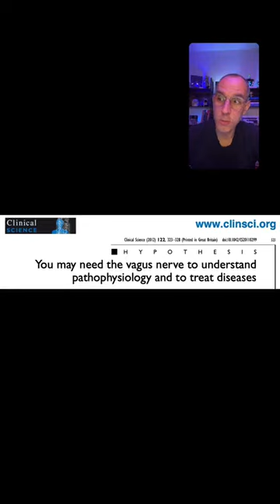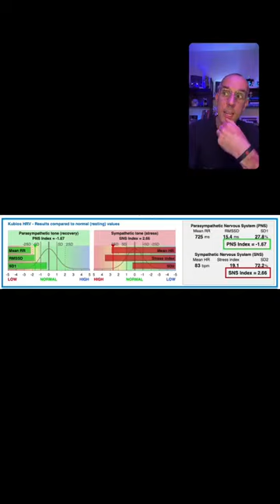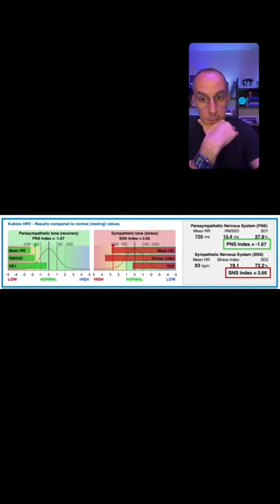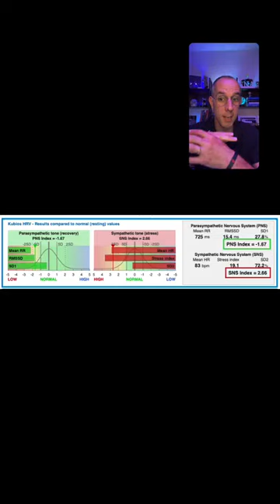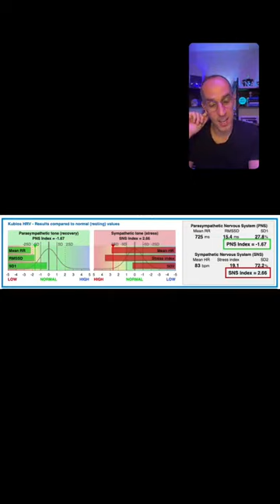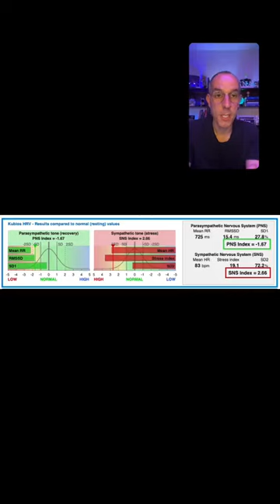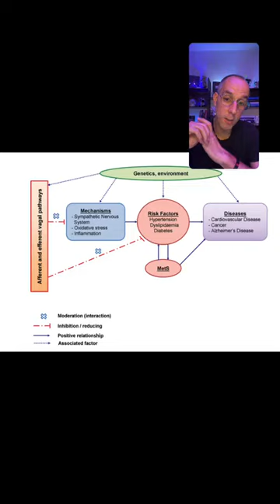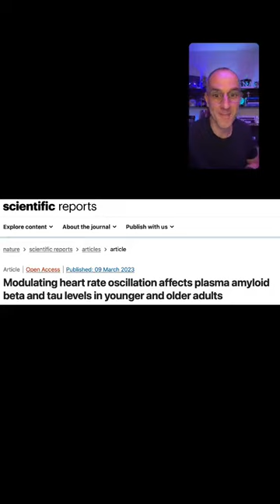El nervio vago en las enfermedades crónicas.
La diferencia entre un tratamiento eficiente y un tratamiento de bajo resultado, está en hacer una evaluación más precisa en su paciente.

En SNA INTEGRATIVO TE ENSEÑO A RESOLVER CASOS CLÍNICOS COMPLEJOS A TRAVÉS DEL DIAGNÓSTICO Y DEL RAZONAMIENTO CLÍNICO DEL SISTEMA NERVIOSO AUTÓNOMO